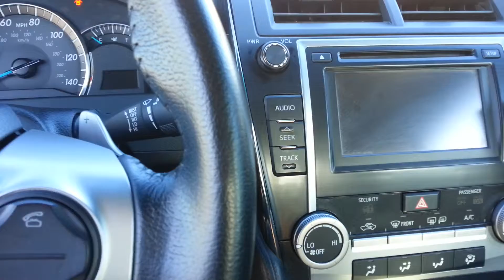2013 Toyota Camry SE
Nice looking mid sized car,and it's very pleasant to drive,very surprised for a Toyota